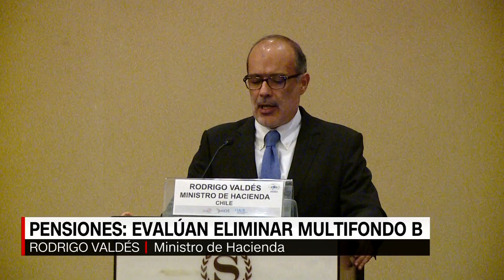Pensiones: Evalúan eliminar el multifondo B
También proponen salir antes de fondos más riesgosos.